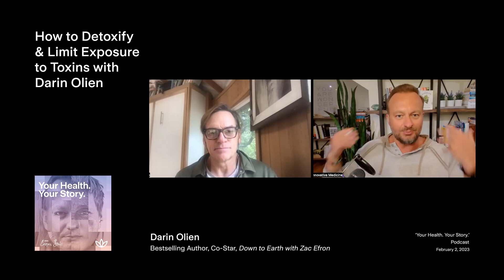How to Detoxify & Limit Exposure to Toxins with Darin Olien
What’s the best way to reduce your toxic burden? By reducing your exposure. Darin Olien, bestselling author and co-star of “Down to Earth” explains his methods for reducing his toxic exposures and removing additional toxins from his system.